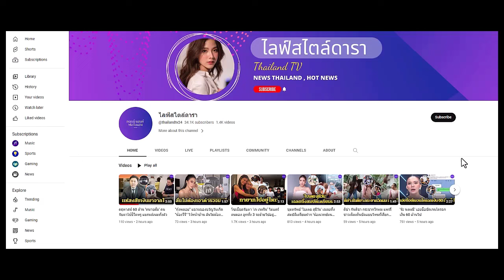ทำถึงเกิน! ลิซ่า BLACKPINK เฉิดฉาย โชว์เดี่ยวครั้งแรกในฝรั่งเศส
ทำถึงเกิน! ลิซ่า BLACKPINK เฉิดฉาย โชว์ในฐานะศิลปินเดี่ยวครั้งแรก ปี 2024 ณ งานคอนเสิร์ตการกุศลของฝรั่งเศส